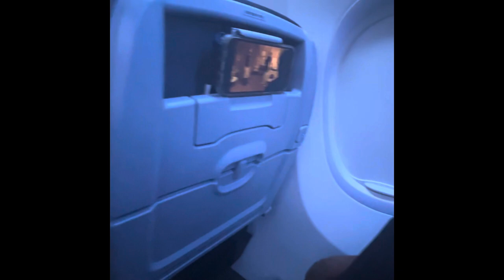Barbados.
Hoped you guys enjoyed the video. Please help us out to achieve this goal! Love you guys!!

STAY Gaming we out! Should we keep this phrase? God Bless!!